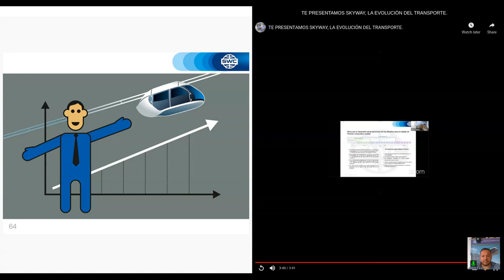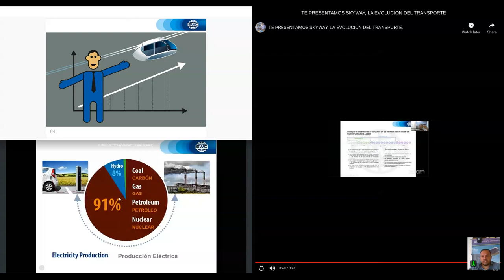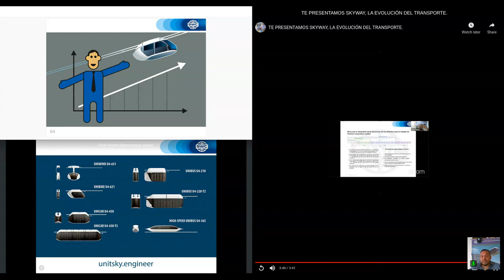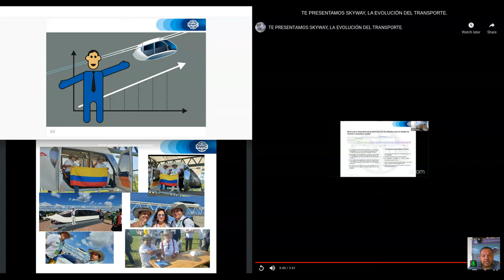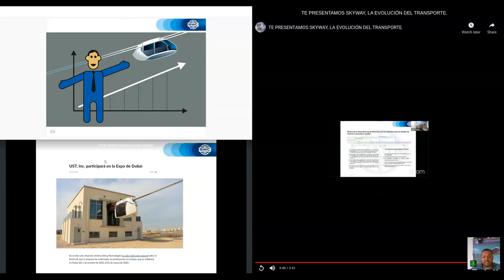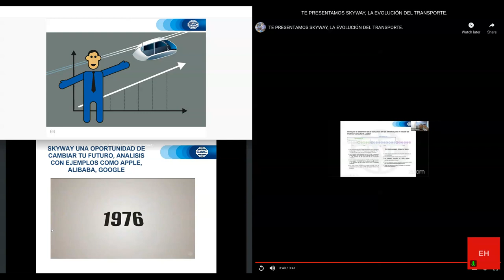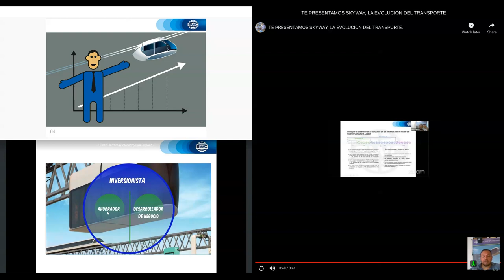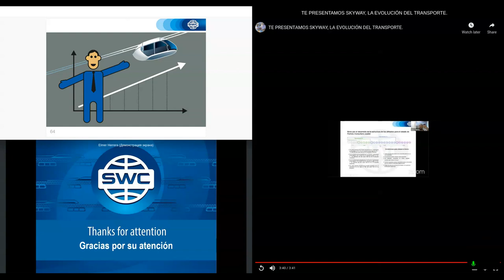Un sistema para construir un negocio exitoso del 18.06.2021. Representado por: Elmer Herrera Arévalo